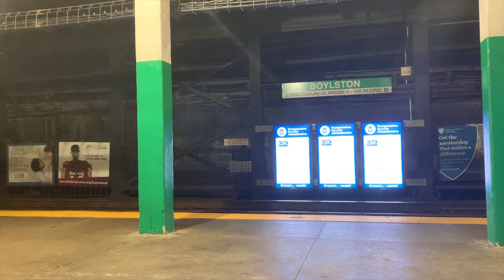BOSTON VLOG | Getting Charcuterie Boards, Flower Shop and Exploring Beacon Hill 🌸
Join us for our little date in Boston! Justin and I grabbed charcuterie boards at Kured and explored the public garden and Beacon Hill!

EQUIPMENT USED:
Vlog Camera

AMAZON STOREFRONT (gear, clothes and more of my faves!)